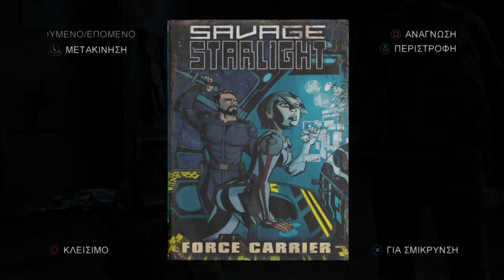The Last of Us™ Remastered_ PlayStation 5 gameplay video gama elli and joel